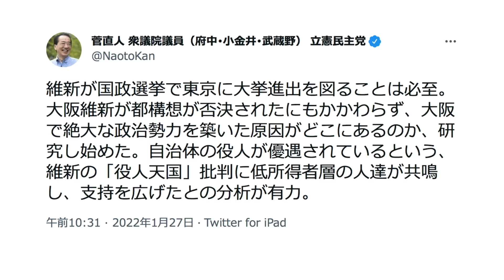ひとりごと「立憲最高顧問 菅元首相が維新支持者を“低所得者層”と発言し物議」